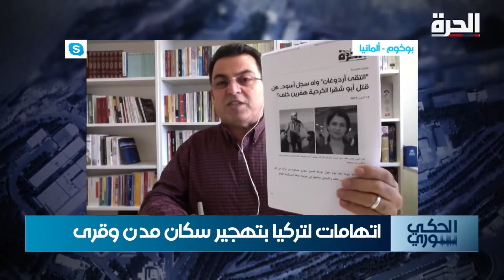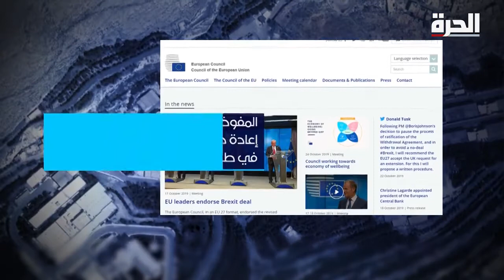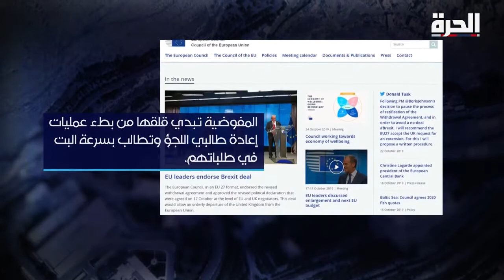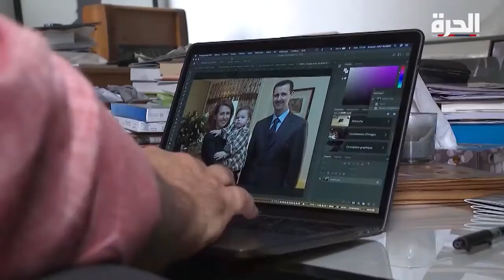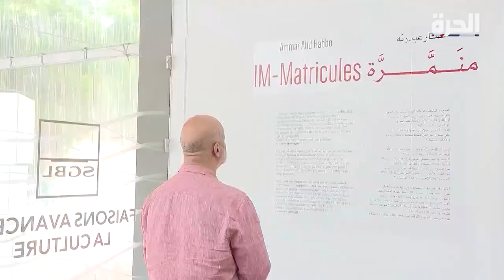تبعات الحملة التركية في شمال شرقي سوريا